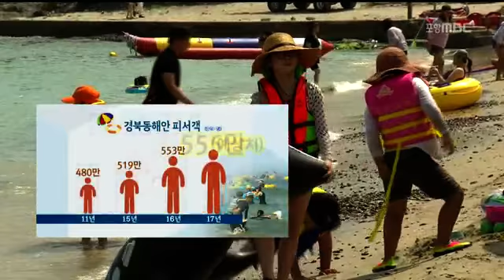[포항MBC뉴스]경북동해안 해수욕장 올해 555만명 기대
경북동해안 해수욕장 올해 555만명 기대